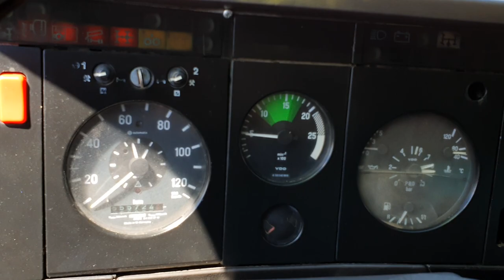TRUCK MERCEDES-BENZ SK 3538 8X8 DUMPER TIPPER - FIŠ TRUCKS SLOVENIA